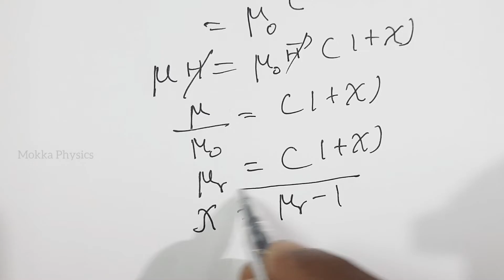12th Physics | Ln-3 | Example Problem | 3.8, 3.9, 3.10 & 3.11 | Inbaraj Sir | தமிழ்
Hello friends..